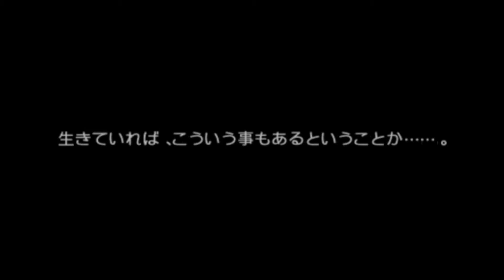【GUNDAM】#5 グラハム再び 原作にない完全オリジナル 100％全話収録 ガンダムメモリーズ ～戦いの記憶～PSP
ガンダム完結再生リスト

100％全話収録 機動戦士ガンダムAGEユニバースアクセル＆コズミックドライブ　PSP

100%全話収録 GUNDAM （機動武闘伝Gガンダム THE バトル）（PS1)（SIMPLEキャラクター2000シリーズ Vol.12）

ガンダム op
ガンダムseed op
ガンダム op
ガンダムウォーズ
ガンダムビルドファイターズ
ガンダム アニメ
ガンダム アムロ
ガンダム アーティファクト
ガンダム age
ガンダム アニソン
ガンダム アイキャッチ
ガンダム アカツキ
ガンダム アレックス
ガンダム age op
ガンダム アフレコ
ガンダム 一年戦争
ガンダム イグルー
ガンダム 一話
ガンダム インフレ
ガンダム イベント
ガンダム イボルブ
ガンダム 一年戦争史 episode
ガンダム 一番くじ
ガンダム iii
ガンダム 井上大輔
ガンダム 動く
ガンダム uc
ガンダム うた
ガンダム uc bgm
ガンダム 歌ってみた
ガンダム ウイング
ガンダム uc op
ガンダム ウェザリング
ガンダム 動く 海外の反応
ガンダム uc 主題歌
ガンダム 映画
ガンダム ed
ガンダム 演説
ガンダム エクストリームバーサス2
ガンダム エンディング
ガンダム エントリーグレード
ガンダム エクストリームバーサス
ガンダム エルメス
ガンダム エクシア
ガンダム 映画
ガンダム op集
ガンダム オルフェンズ
ガンダム オーケストラ
ガンダム 音楽
ガンダム オープニング
ガンダム op メドレー
ガンダム oo
ガンダム お願いランキング
ガンダム 歌
ガンダム 解説
ガンダム 海外の反応
ガンダム カラオケ
ガンダム 掛け合い
ガンダム カズレーザー
ガンダム 格ゲー
ガンダム カバー
ガンダム 海外
ガンダム 艦隊戦
ガンダム 曲
ガンダム 橋
ガンダム キスシーン
ガンダム クロスブースト
ガンダム クロスオーバー
ガンダム クイズ
ガンダム クロスレイズ
ガンダム クロブ
ガンダム 黒歴史
ガンダム クロスボーン
ガンダム 黒い三連星
ガンダム 空中戦
ガンダム クライマックスuc
ガンダム ケミストリー
ガンダム 警報音
ガンダム ケンプファー
ガンダム ケロロ
ガンダム 競馬
ガンダム 警報
ガンダム ケルディム
ガンダム 結婚式
ガンダム 喧嘩
ガンダム 警察
ガンダム 効果音
ガンダム コマ撮り
ガンダム コスプレ
ガンダム 恋ダンス
ガンダム 公式
ガンダム コックピット
ガンダム 考察
ガンダム ココロオドル
ガンダム コンバージ
ガンダム コアファイター 合体シーン
ガンダム サンダーボルト
ガンダム サントラ
ガンダム 作業用
ガンダム 作画崩壊
ガンダム 最強
ガンダム 最終回
ガンダム 三国志
ガンダム サッカー
ガンダム 作業用bgm
ガンダム 最終決戦
ガンダム 主題歌
ガンダム シャア
ガンダム 死亡シーン
ガンダム しくじり
ガンダム シード
ガンダム 出撃シーン
ガンダム 神曲
ガンダム 初代
ガンダム 新作
ガンダム 主題歌 メドレー
ガンダム スターダストメモリー
ガンダム スノーボード
ガンダム スロット
ガンダム スキー
ガンダム スターゲイザー
ガンダム 吹奏楽
ガンダム スパロボ
ガンダム ステラ
ガンダム スタイル
ガンダム スマホゲーム
ガンダム 戦闘シーン
ガンダム seed
ガンダム 閃光のハサウェイ
ガンダム seed destiny
ガンダム 戦闘 bgm
ガンダム seed op
ガンダム 声優
ガンダム se
ガンダム seed destiny op
ガンダム 戦闘
ガンダム ソング
ガンダム 挿入歌
ガンダム 総選挙
ガンダム ソング ランキング
ガンダム ソロモン
ガンダム ソシャゲ
ガンダム 挿入曲
ガンダム 素材
ガンダム 操縦
ガンダム その後
ガンダム 大気圏突入
ガンダム 大会
ガンダム ターゲットインサイト
ガンダム タイトルコール
ガンダム 玉置成実
ガンダム ターンエー
ガンダム tas
ガンダム 戦い
ガンダム 耐久
ガンダム 高山みなみ
ガンダム チャンネル
ガンダム 超合金
ガンダム 中国
ガンダム チート
ガンダム チンパンジー
ガンダム チンパン
ガンダム チョコ
ガンダム 中二病
ガンダム チーター
ガンダム チェーン
ガンダム 土田
ガンダム ツッコミ
ガンダム 作る
ガンダム 作ってみた
ガンダム 月の繭
ガンダム 強い
ガンダム 吊り橋
ガンダム 作り方
ガンダム 翼
ガンダム 強さ
ガンダム 鉄血のオルフェンズ
ガンダム the origin
ガンダム 鉄血のオルフェンズ op
ガンダム テーマ曲
ガンダム テレビ
ガンダム 鉄血のオルフェンズ bgm
ガンダム 鉄血のオルフェンズ 最終回
ガンダム 鉄血のオルフェンズ ed
ガンダム ティファ
ガンダム テーマソング
ガンダム 等身大
ガンダム 塗装
ガンダム トランザム
ガンダム トライエイジ
ガンダム トラウマ
ガンダム 特番
ガンダム トリスタン
ガンダム 特集
ガンダム トゥルーオデッセイ
ガンダム トーク
ガンダム ナラティブ
ガンダム ナイチンゲール
ガンダム ナラティブ 主題歌
ガンダム ナレーション
ガンダム 長い眠り
ガンダム 中村悠一
ガンダム 中島美嘉
ガンダム 泣けるシーン
ガンダム ナラティブ bgm
ガンダム ナドレ
ガンダム ニュータイプ
ガンダム 人気曲
ガンダム にじさんじ
ガンダム 二話
ガンダム ニナ
ガンダム ニュース
ガンダム ニューガンダム
ガンダム ニコル
ガンダム ニブンノイチ
ガンダム 人気
ガンダム 塗り絵
ガンダム 布マスク
ガンダム ヌンチャク
ガンダム 沼
ガンダム 塗り分け
ガンダム ヌーヴェル
ガンダム ネタ
ガンダム 年表
ガンダム ネクストプラス
ガンダム ネーナ
ガンダム ネン
ガンダム ネモ
ガンダム ネロ
ガンダム next
ガンダム ノリス
ガンダム ノワール
ガンダム 乗り換え
ガンダム ノイマン
ガンダム ノリス bgm
ガンダム 乃木坂
ガンダム ノンテロップ
ガンダム ノア
ガンダム ノーネーム
ガンダム の歌
ガンダム ハサウェイ
ガンダム ハロ
ガンダム 配信
ガンダム 発進シーン
ガンダム ハローキティ
ガンダム ハマーン
ガンダム hatena
ガンダム ハリウッド
ガンダム mad
ガンダム マキオン